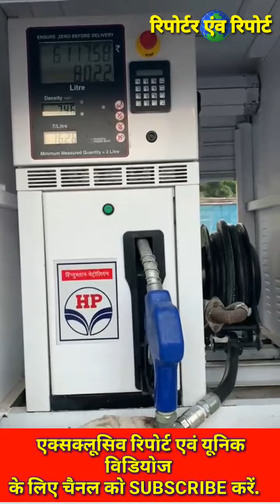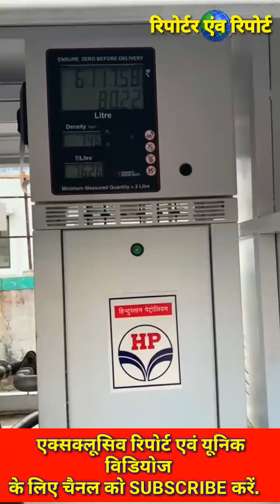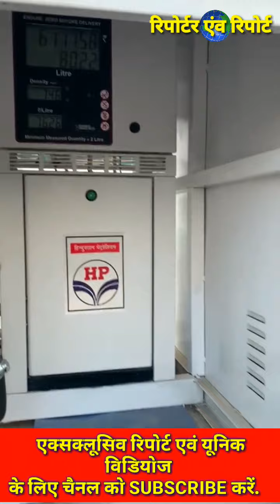पेट्रोल डीजल होम डिलीवरी हुए चलित पेट्रोल पंप शुरू, 'डोर स्टेप डिलीवरी ऑफ फ्यूल'... By Anand Indoori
बतौर पायलट प्रोजेक्ट पुणे में इंडियन ऑयल कॉर्पोरेशन ने फ्यूल की होम डिलीवरी शुरू की थी . इसके तहत घर बैठे बुक कराने पर ईंधन की होम डिलीवरी की जा रही है. 'डोर स्टेप डिलीवरी ऑफ फ्यूल' के नाम से शुरू की गई यह योजना बतौर पायलट प्रोजेक्ट कुछ और शहरों में लागू करने के बाद अगले साल से देश भर में लागू कर दी जाएगी मुंबई, पुणे और बैंगलोर जैसे बड़े शहरों के बाद इंदौर में भी शुरू हुई पायलट प्रोजेक्ट के तहत यह सुविधा इससे इंदौर और उसके आसपास के क्षेत्र में होगा डीजल प्रदाय। क्या है योजना देखिए पूरी रिपोर्ट .